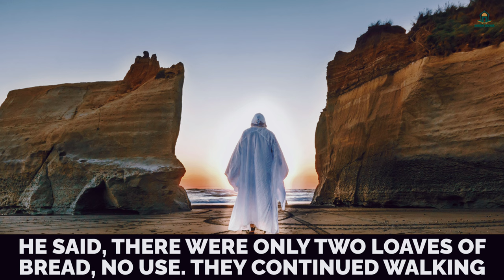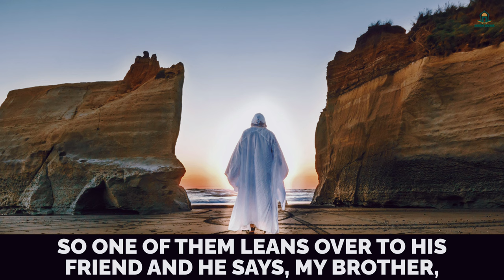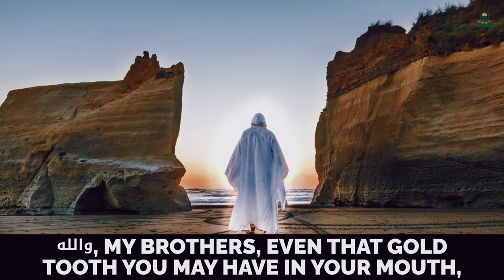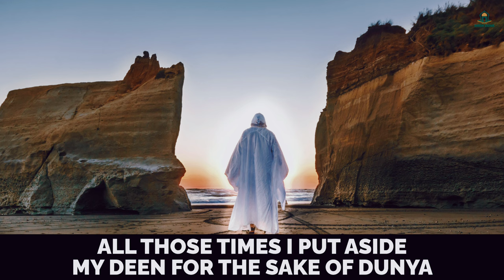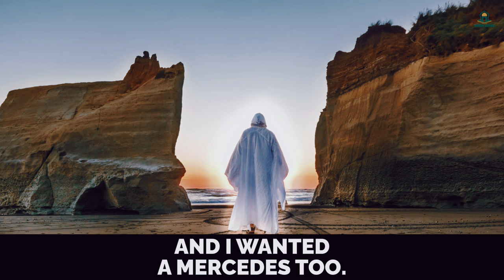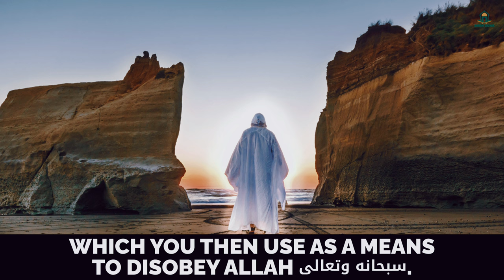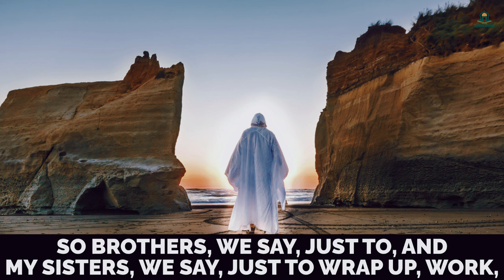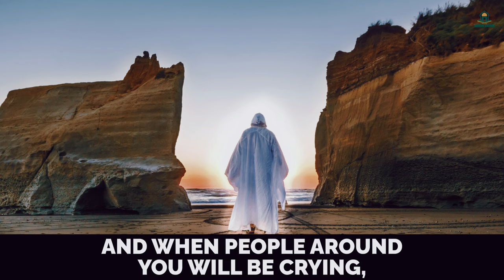JESUS & THE 3 BAGS OF GOLD!